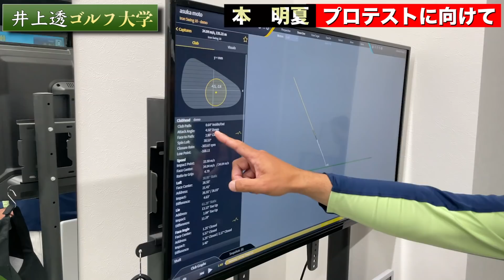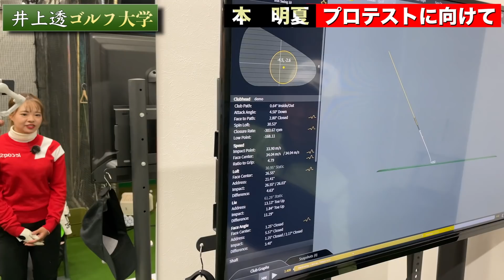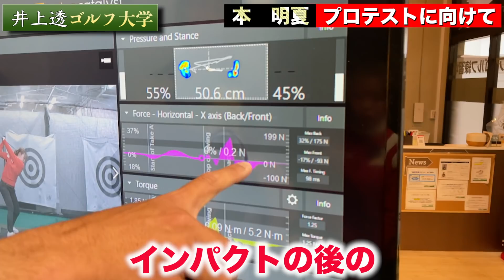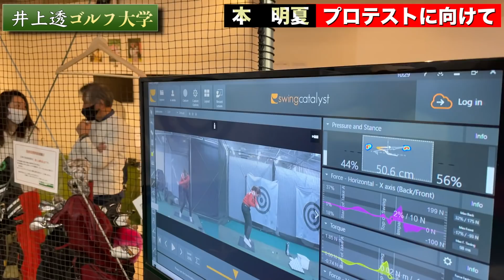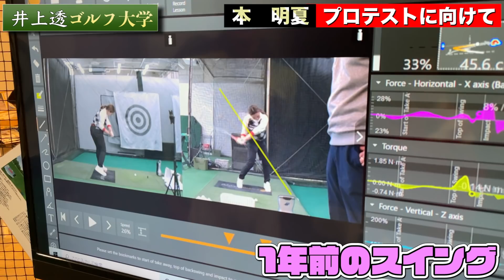【アマも参考に】ダウンスイングを治します！手の下ろし方とは？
■チーム井上女子プロ堀奈津佳がYouTubeを開始！！

■案件のご依頼は以下のメールアドレスまで宜しくお願い致します。

■運営責任者
（株）ZAK　代表取締役社長　金澤 将一
東大法学部。動画編集、YouTube立ち上げ、分析、コンテンツ選びなどYouTubeに関する全てのサポートを行っています。

東大ゴルフ部の教科書　「飛ばす！」
その他多数

■井上透プロフィール紹介
1973年4月3日生／横浜市出身

2011年には早稲田大学大学院にて「韓国におけるプロゴルファーの強化・育成に関する研究」にて最優秀論文賞を獲得。

2020年、世界のティーチングプロトップ100に選出。